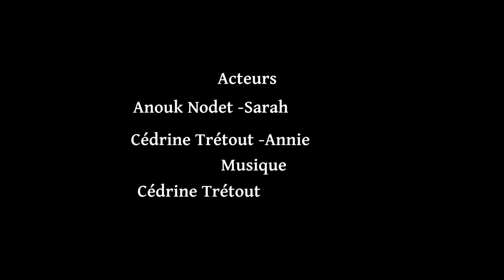Revivance - 2017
Projet réalisé dans le cadre du premier projet de la première année de la formation réalisateur - monteur après un mois de cours.
Projet monté par Cédrine Trétout.